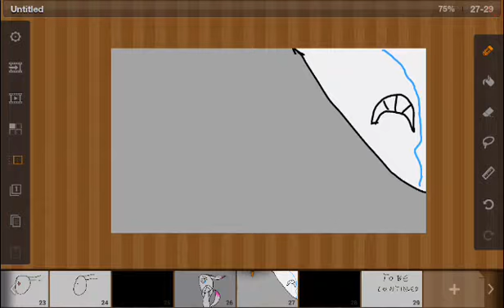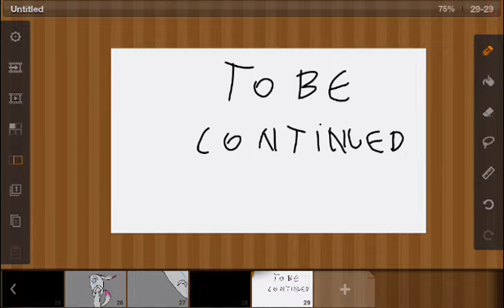Foxy x chica part 2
Quiet water undertale extended